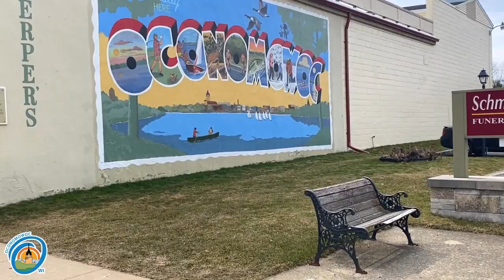A Shoppers Delight in Oconomowoc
Find it all in Oconomowoc shops!